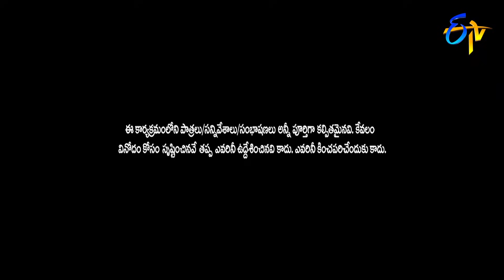Raising Raju Performance | Jabardasth | 17th January 2019 | ETV Telugu